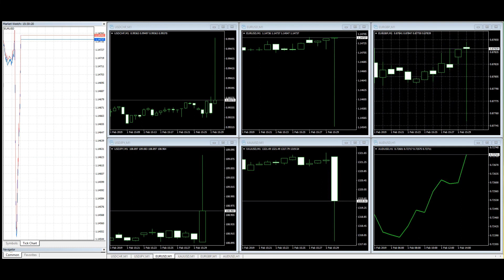The US Non-Farm Payrolls, 1st of February 2019